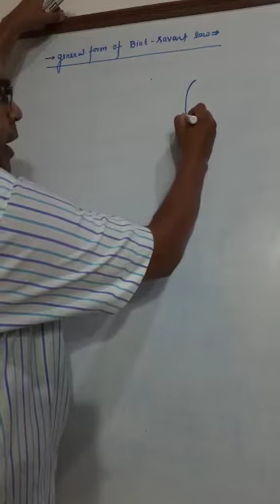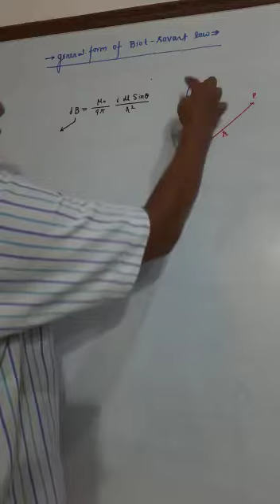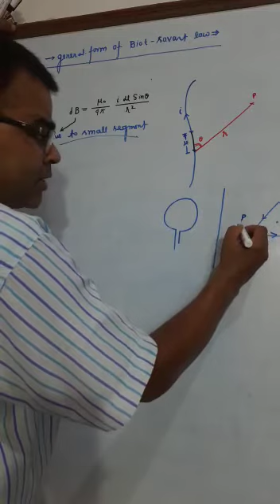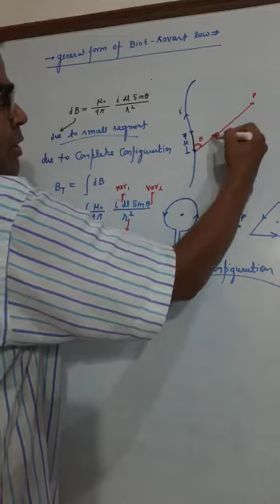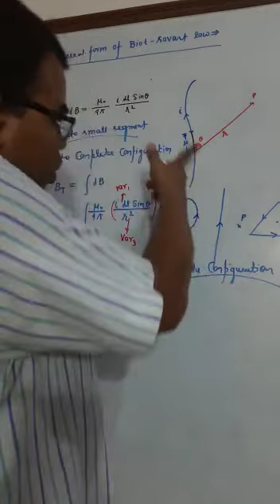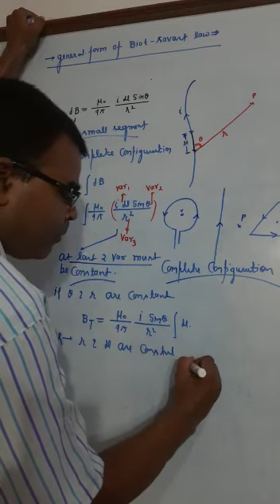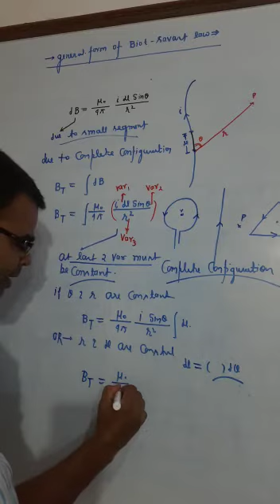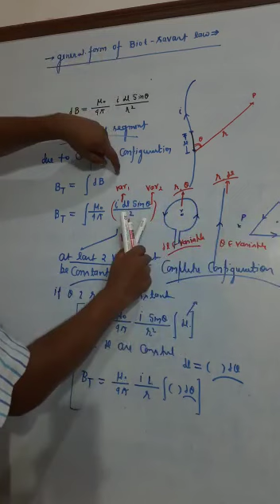Biot-savart law || complete explanation ||12 class PHYSICS || BY-Ravindra sir